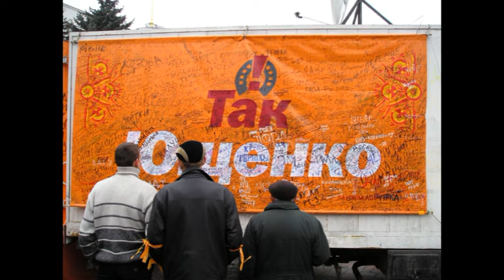Помаранчевий альбом. 4. Не спи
До 7-ї річниці Помаранчевої революції.
Слайд-шоу з авторських фото 2004-го року.
Люди - справжні герої революції
Фонова музика - з Майдану 2004-го: "Мандри" - Не спи